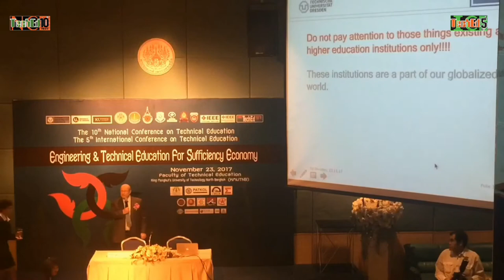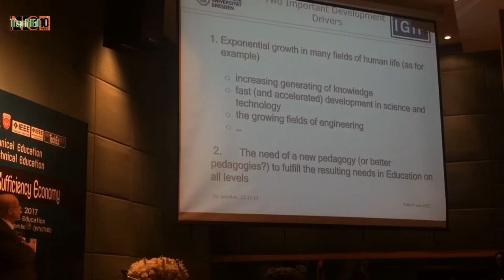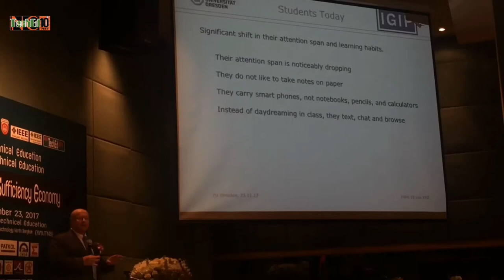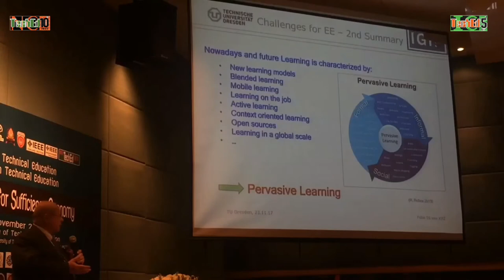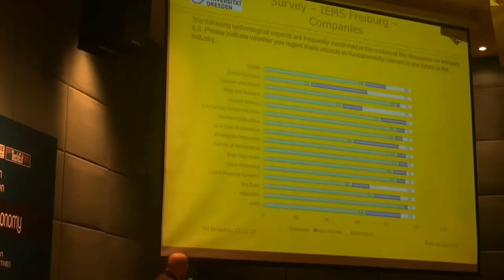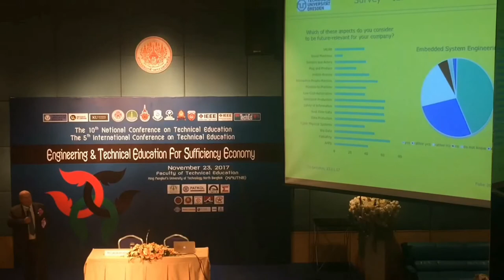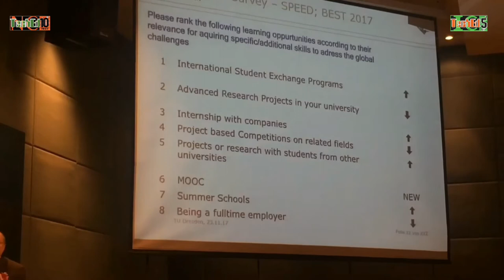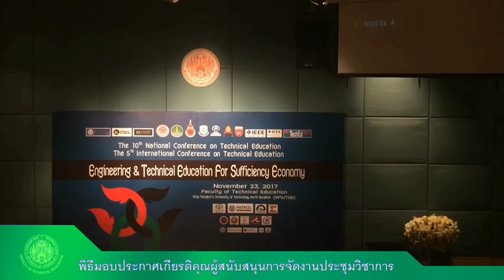NCTechEd10 & ICTechEd5 ประชุมวิชาการครุศาสตร์อุตสาหกรรมแห่งชาติ 10 และนานาชาติ 5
The 10th National Conference on Technical Education and the 5th
International Conference on Technical Education will be organized under the theme of “Engineering and Technical Education for Sufficiency Economy”. The objective of The 5th ICTeched is to provide an international forum for researchers, academicians as well as engineers to toward the Sufficiency Economy Philosophy for to initiate, distribute, and exchange knowledge, new ideas, and application experiences about engineering and technical education that will contribute to the academic sustainable development.

Organizers:
Faculty of Technical Education,
King Mongkut’s University of Technology North Bangkok

atBenjarat Hall, NavamindraRajini Building & at Faculty of Technical Education

King Mongkut’s University of Technology North Bangkok, Thailand